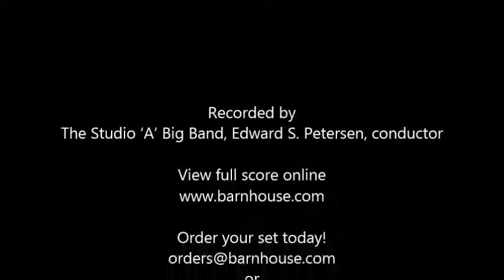Funkmania by Joe Schaefer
Joe Schaefer has a real handle on the modern funk/rock groove and this chart is sure to please. The great sax writing keeps the piece growing after the melody is stated, setting up the solo sections which can be opened up for any instrument. Room for an extended drum solo at the end if you wish. Medium tempo, very playable and lots of fun! Don’t miss this one!